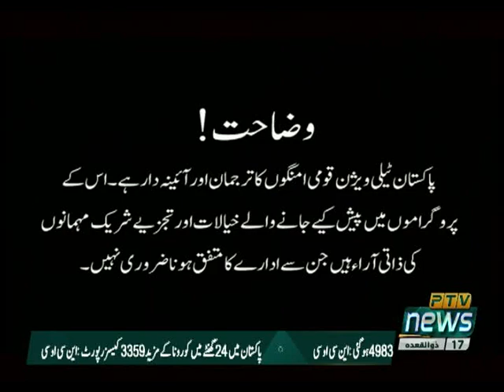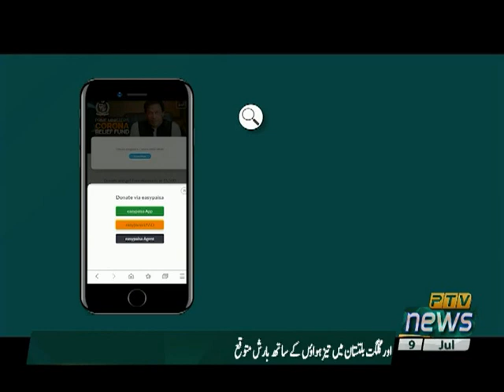SUCH KAY SATH 09 07 2020